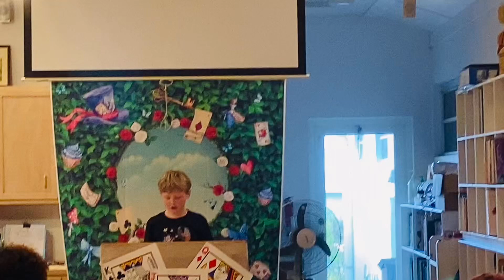MOWPrimary Literacy 2024